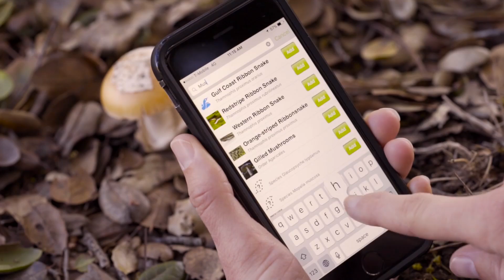Real Life Pokérap | Shed Science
Pokémon Go: Finding species outside with the help of a phone.
Natural History: Finding species outside with the help of a phone. 100% glitch free. No server downtime. And helps science!

So yeah, I decided to make a Pokémon Go-themed video, because I wanted to show you all my holiday snaps, so of course I rapped them!

iNaturalist Video, Courtesy California Academy of Sciences